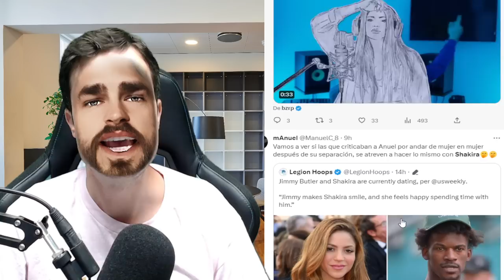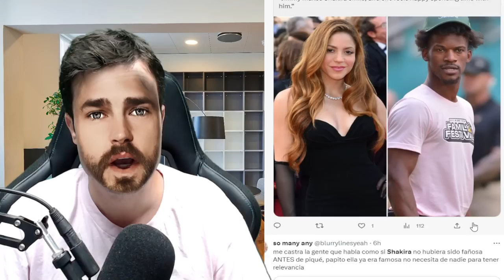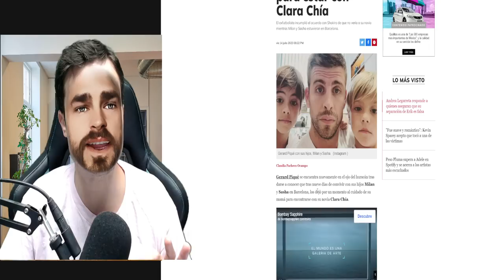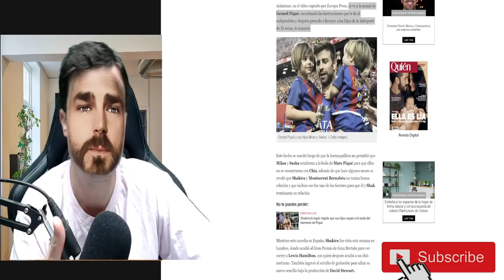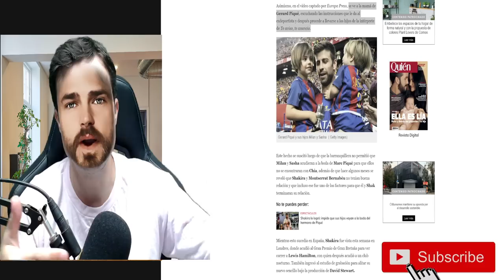🚨🔥PILLADA BOMBA de CLARA CHÍA tras DEMOLEDOR CHIVATAZO de SHAKIRA deja LLORANDO a LA MAMÁ de PIQUÉ.